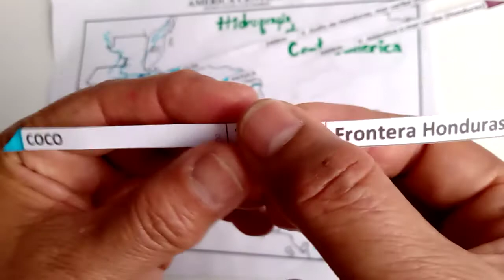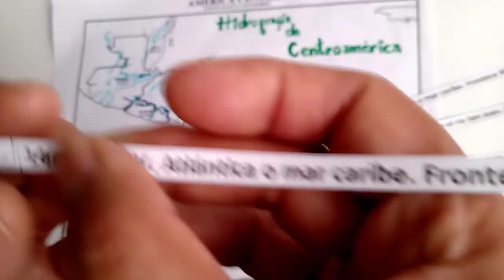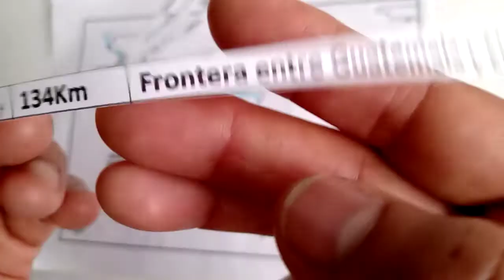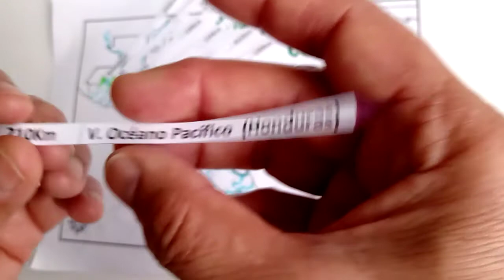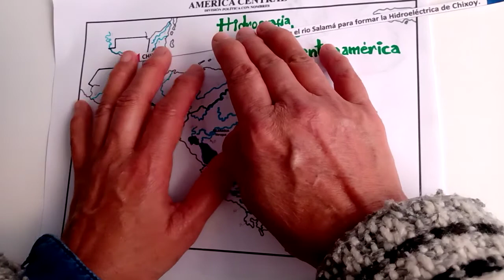Hidrografía de América Central.2020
Ubicación de los principales ríos en cada uno de los países de América Central.